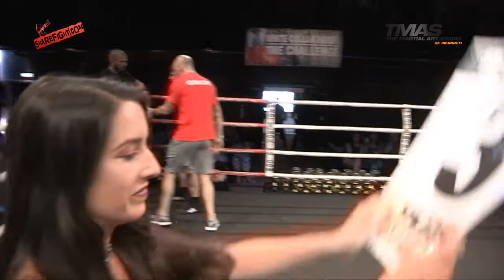WBC White Collar Challenge - TMAS - Jon Doyle Vs Danny Stoddard